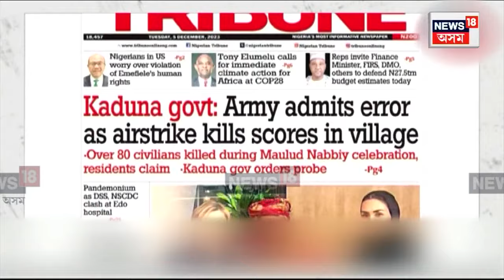Nigeria Drone Attack : উত্তৰ পশ্চিম নাইজেৰিয়াত সেনাৰ ভয়ংকৰ ড্ৰোণ আক্ৰমণ। N18V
Nigeria Drone Attack | উত্তৰ পশ্চিম নাইজেৰিয়াত সেনাৰ ভয়ংকৰ ড্ৰোণ আক্ৰমণ। ধৰ্মীয় সমাৱেশত ভুলবশতঃ হোৱা সেনাৰ আক্ৰমণত নিহত হৈছে ৮৫জনকৈ লোক। এই ভয়ংকৰ ঘটনাৰ তদন্তৰ নিৰ্দেশ দিছে ৰাষ্ট্ৰপতি বোলা আহমেদ টিনুবুৱে।